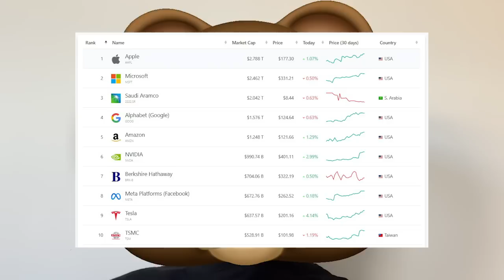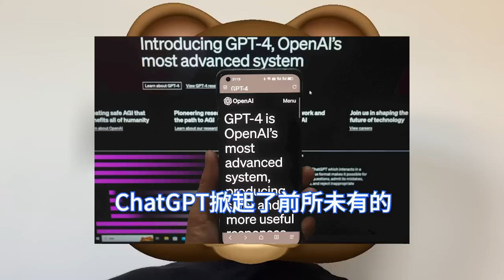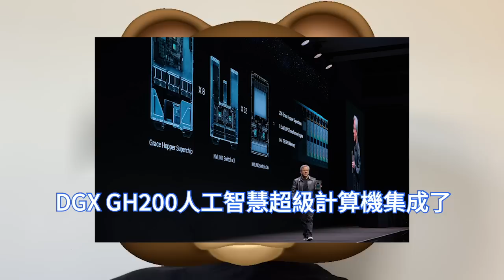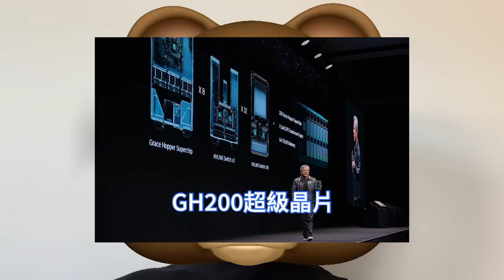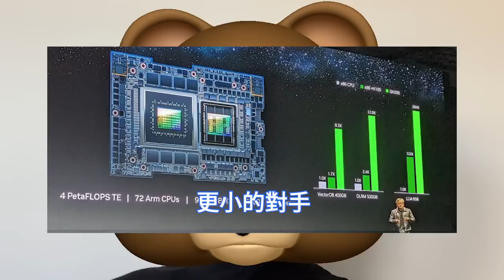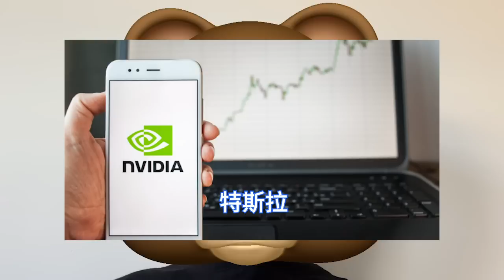巨爆雙贏！台積電造頂級AI晶片躺賺哭，竟讓輝達市值首破1兆美元。僅次於蘋果、微軟等巨頭，居全球第六。ChatGPT引爆生成式AI，全世界都陷入了AI狂潮，發表DGX GH200人工智慧超級計算機。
隨著AI興盛帶來創紀錄的銷售額，輝達也已然處於ChatGPT掀起的生成式人工智慧風口的底層核心。正如黃仁勳所言，生成式AI的出現為其籌備了一段時間的運算平台觸發了一個殺手級應用。

在半導體領域，輝達當前的市值獨領風騷，接近於兩個台積電，八個英特爾，五個AMD。回想五年前排在第一的三星，現在市值僅為3653億美元。

業界分析認為，輝達如今如日中天，一半是基於自身努力，另一半是同行襯托，除了AMD能在遊戲領域構成競爭，英特爾等競爭對手尚難與輝達在GPU領域一戰。